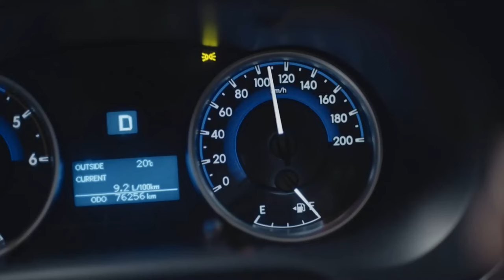Let’s All Stop Being So Casual About Speeding.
Casual speeding is the biggest cause of deaths and serious injuries on NSW roads. Casual speeding. Every K counts.

This is a speedingad to remind drivers that everykcounts and not to casual speed. Drivetoconditions.